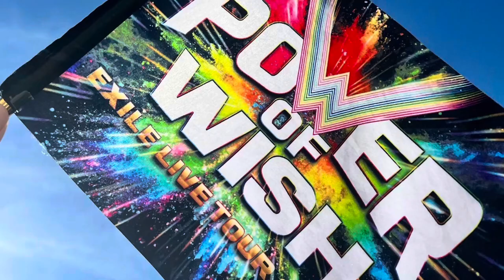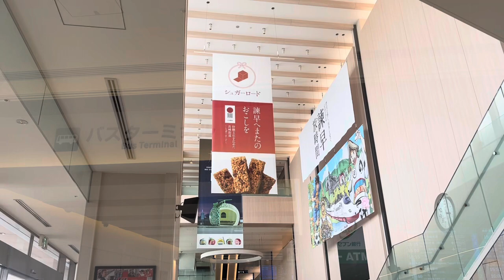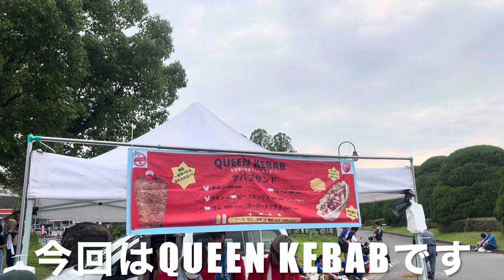【お出かけVlog】【Vファーレン長崎観戦】【長崎vs金沢】【2023シーズン第22節】長崎の攻撃力が爆破した！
2023シーズン
Vファーレン長崎vs ツエーゲン金沢
トラスタ観戦
ヴィヴィくんも登場するよ！
スタグルはケバブ

スタジアムへ行った事ない人は、これを見てから行った気持ちになって！
そして次のホーム戦はトラスタに集合しよう！

V・PORTオンラインジョップ